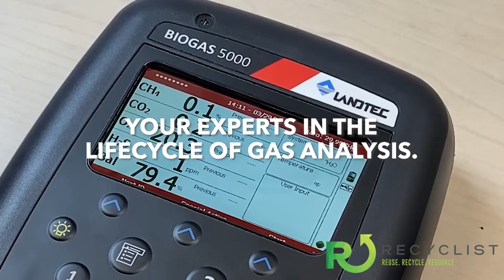Recyclist Podcast 2-9-2024: Recycling Into the Record Books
In this episode:

- Guinness World Record holding artist Danny O'Connor joins us to discuss his amazing story of how his unique approach to recycling changed his life and made him famous.